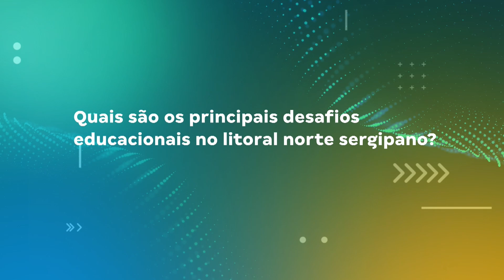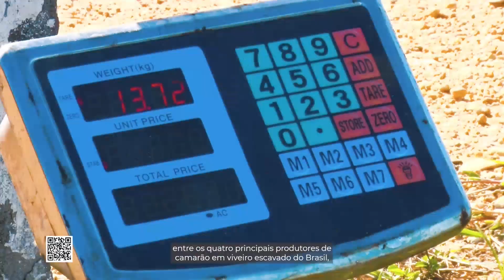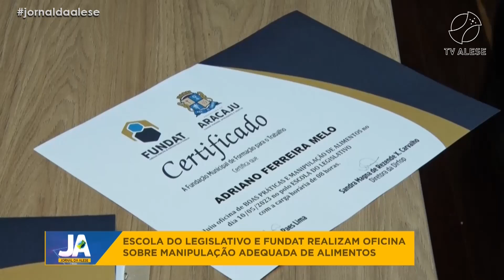Jornal da Alese (11/05/2023)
Nesta edição do Jornal da Alese, de 11 de maio de 2023:
- Deputados discursam sobre projetos enviados à Assembleia pelo Poder Executivo.
- Projetos do magistério e gratificação de peritos são aprovados na Alese.
- Justiça Eleitoral autoriza emissão de título para jovens que completaram 15 anos.
- Festejos Juninos em Sergipe prometem impulsionar o turismo e a economia.
- Em entrevista, economista Rodrigo Rocha explica os impactos do período junino no fortalecimento da economia do estado.
- Escola do Legislativo e Fundat realizam oficina sobre manipulação adequada de alimentos.